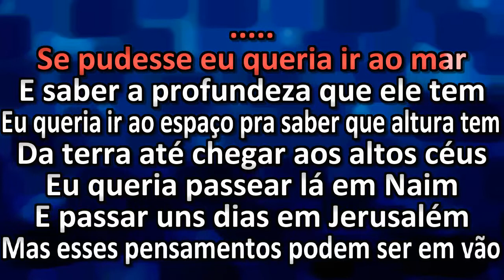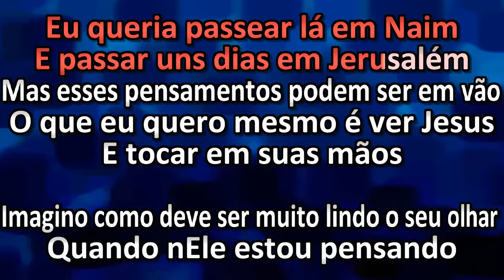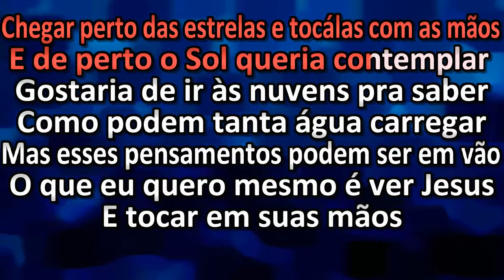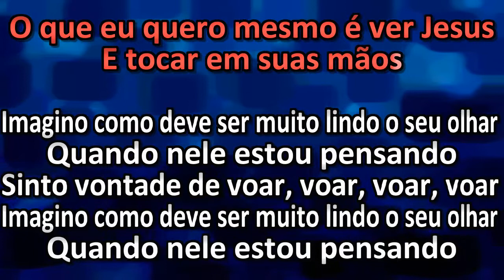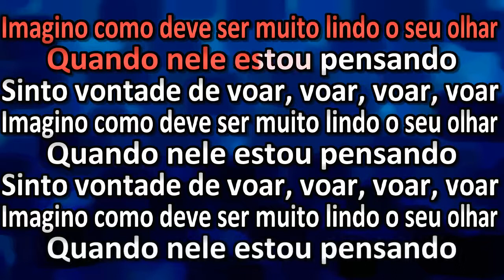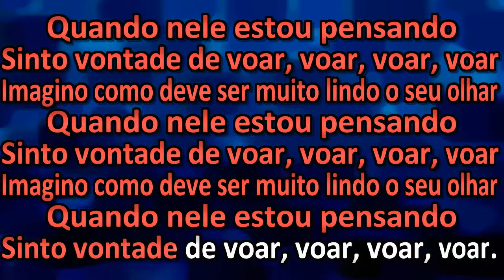Vanilda Boridieri - Pensamentos - Karaoke